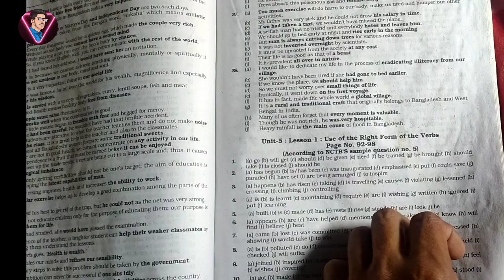হাসবেন না 🤣🤣 | এই মানুষ গুলোর ইংলিশ শুনলে হাসি থামাতে পারবেন না | আমাদের গ্রহ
হাসবেন না 🤣🤣 | এই প্রানী গুলোর ইংলিশ শুনলে হাসি থামাতে পারবেন না | আমাদের গ্রহ